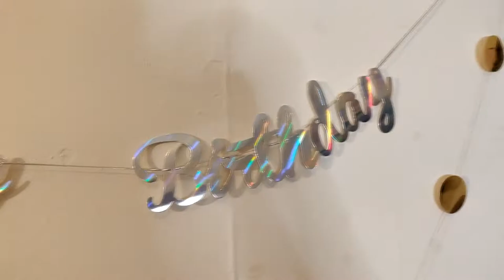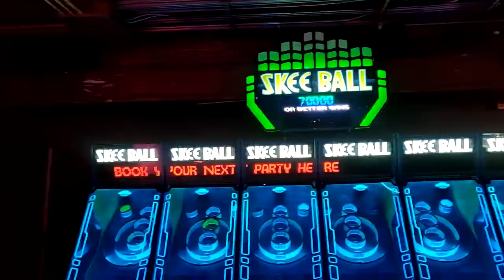BIRTHDAY VLOG | HOT POT, POTTERY PAINTING AND GAMING ARCADE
Hello Humans of YouTube

I hope you enjoy my 30th birthday vlog. I took a much needed unintended 2 week break from YouTube but I am back. I truly hope that you enjoy watching this vlog. I had so much fun. We went to have hotpot, do pottery painting and then to a retro gaming arcade. I am very excited for you to watch this vlog! My birthday gift unboxing is coming up next!